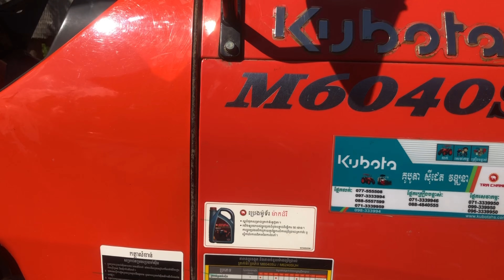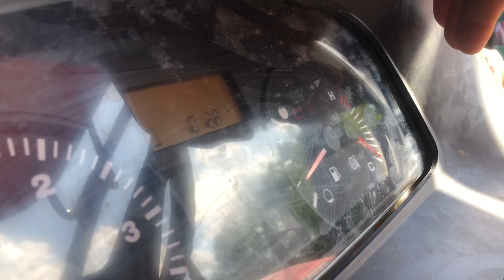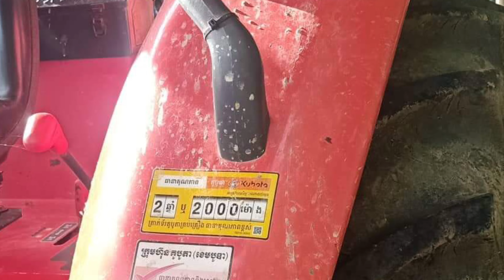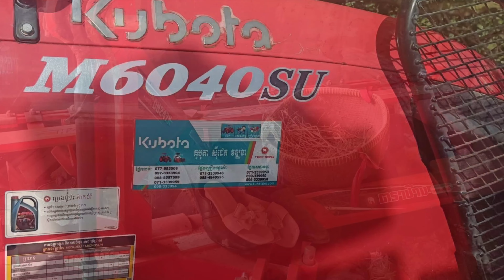Kubota M6040 series 2022លក់ប្រញ៉ាប់លុយ0716777781